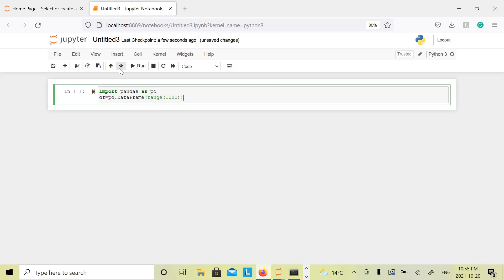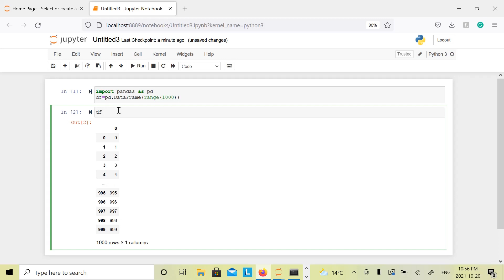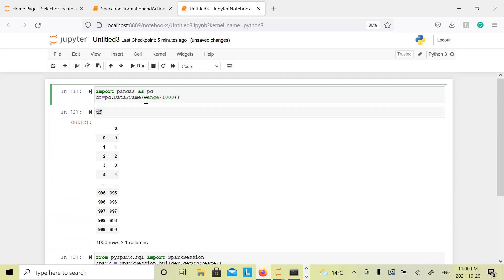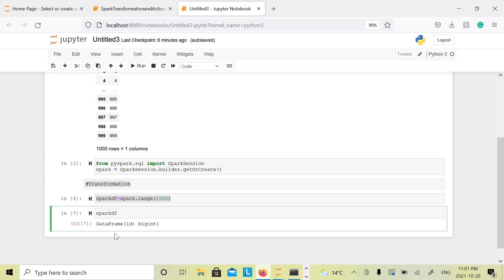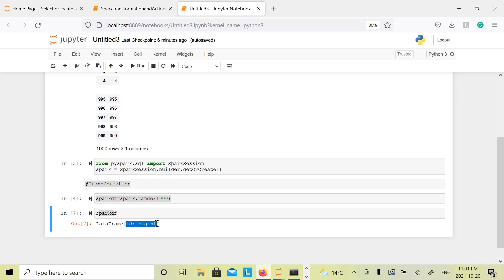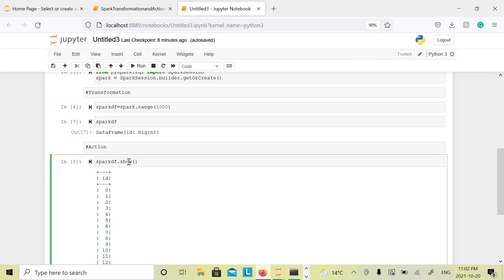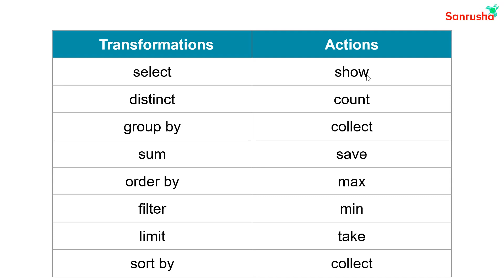Spark Lazy Evaluation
Learn about Spark Lazy Evaluation. Get the complete course on Spark at the below link